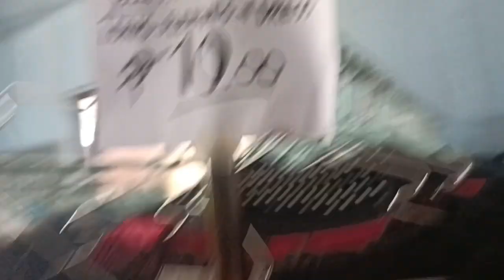May dumating kaming vista galing manila